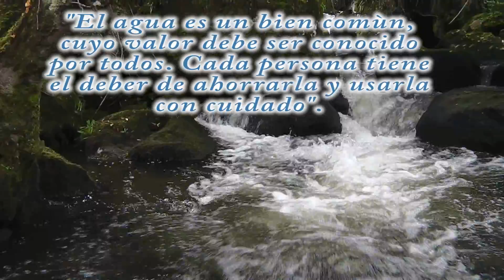Filminuto Recurso Hídrico de san José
Este es el filminuto ganador de la estatuilla Paujil piquiazul en la temática ambiental. Esta produccón presentada por la sede san José de la IET Ignacio Gil Sanabria de Siachoque.